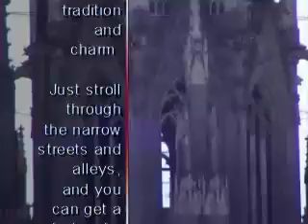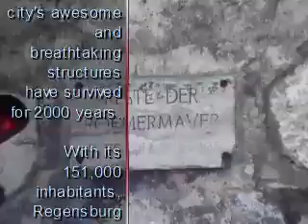Welcome to Regensburg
Regensburg invites you to experience history, tradition and charm. The best preserved medieval city in Germany, Regensburg presents a perfect combination: an inviting skyline, impressive historic monuments, and legendary hospitality. The historic city center has a healthy mixture of shops, offices, apartments, hotels, restaurants and cafés. Taste the delicious sausages at the Historic Sausage Kitchen or take a boat trip on the Danube...